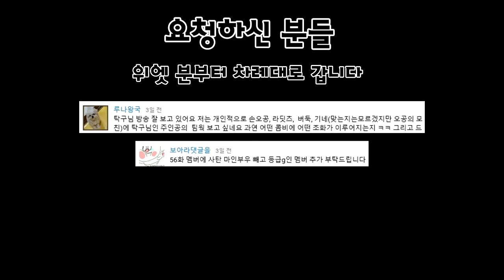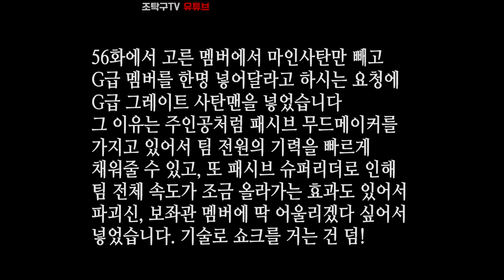[조탁구] 100인 격파 모드 - 현재 21위 : 3DS 드래곤볼 퓨전즈 #71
100인 격파 모드 : 시청자 요청 캐릭터